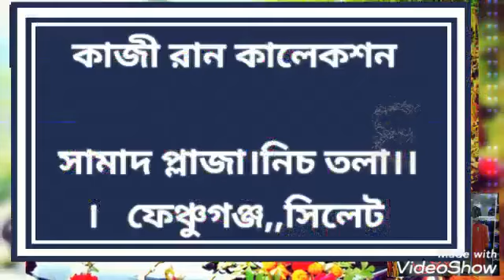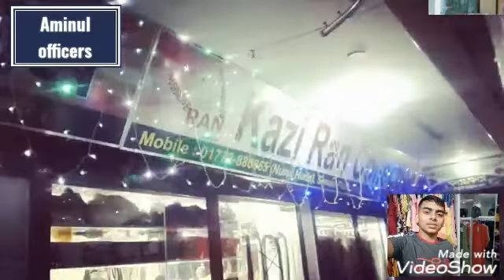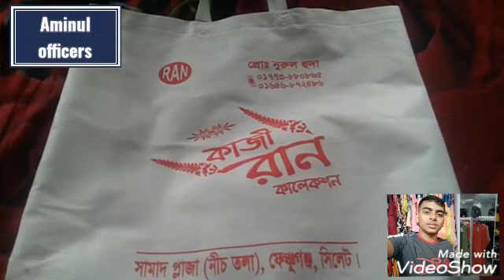নিউ কাজী রান কালেকশন। ফেঞ্চুগঞ্জ এর মধে সর্ব প্রথম ও আধুনিক শপিং মল।।।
কাজী রান কালেকশন

আপনি,, আপনার ভিড়িওটি দেখে আজই এবং একনি চলে আসো আমাদের কাজী রান কালেকশনে।

ফেঞ্চুগঞ্জ এর মধে সর্ব প্রথম ও আধুনিক শপিংমল আমাদের কাজী রান কালেকশন।

এখানে ছোট থেকে বড়।
A to Z সব ধরনের পোশাক পাওয়া যায় ইত্যাদি
যেমন : ১দিনের শিশু থেকে ১০০বছরের বয়স্কদের কাপড় পাওয়া যায়।
আজই চলে আসো আমাদের কাজী রান কালেকশনে
ঠিকানা :সামাদ প্লাজা,,, ফেঞ্চুগঞ্জ,, সিলেট,।
প্রো: নুরুল হুদা
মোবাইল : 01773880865